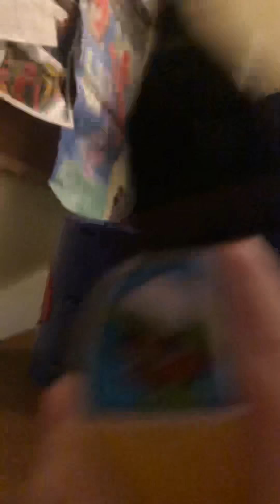Lego Ducktales Slow￼ mo